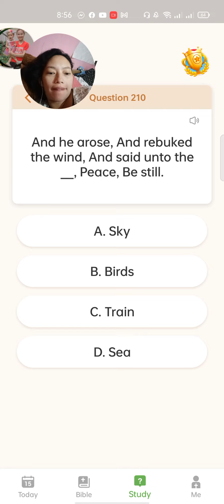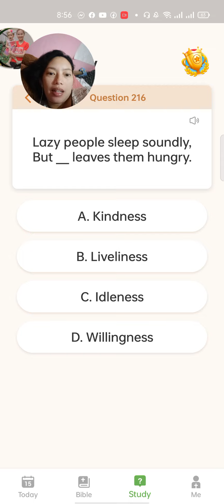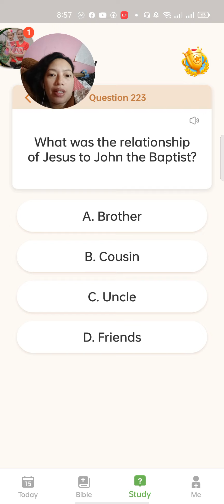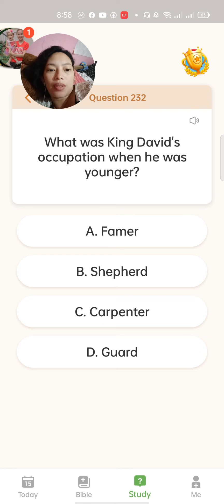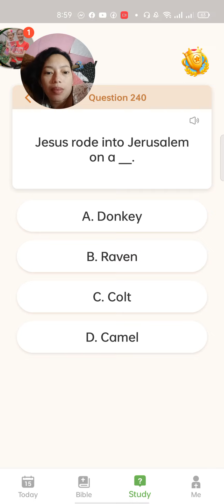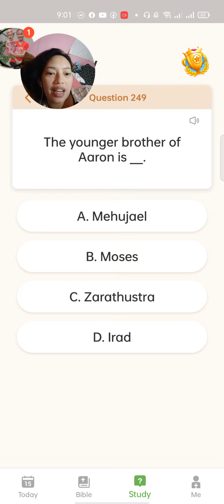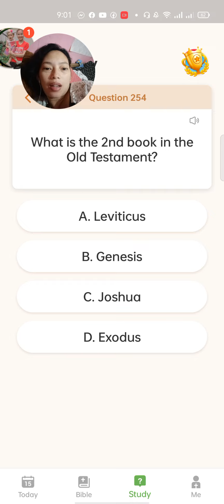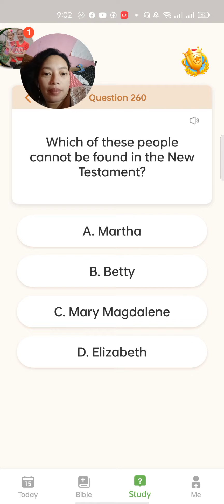PLAY WITH ME PART 2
making it a habit